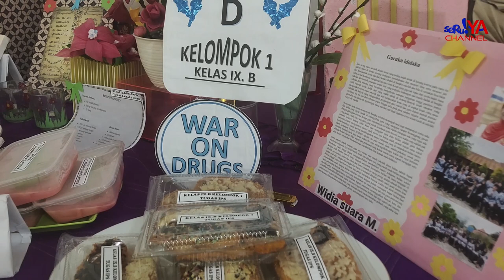Antusias Para Siswa SMP Negeri 7 Mengikuti Gelar Karya